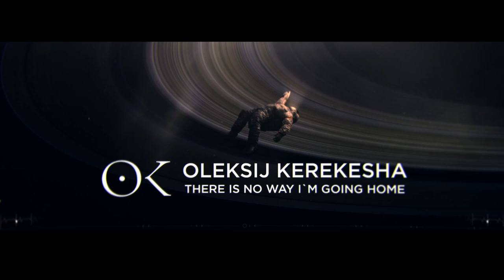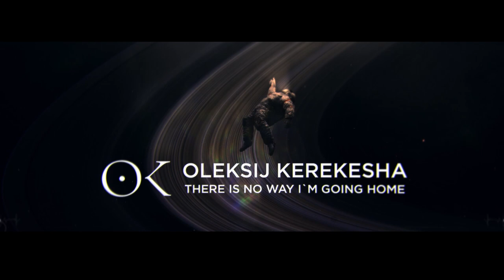There is no way I'm going home Oleksij Kerekesha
Thanks to Stepan Vasylenko for creation of this video